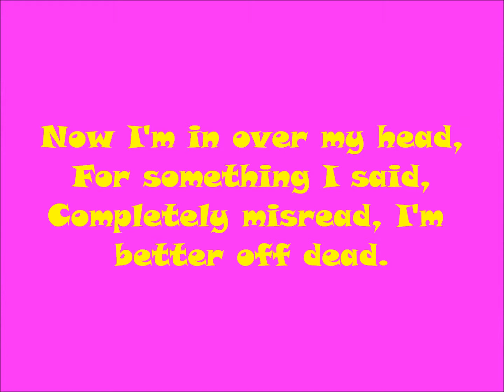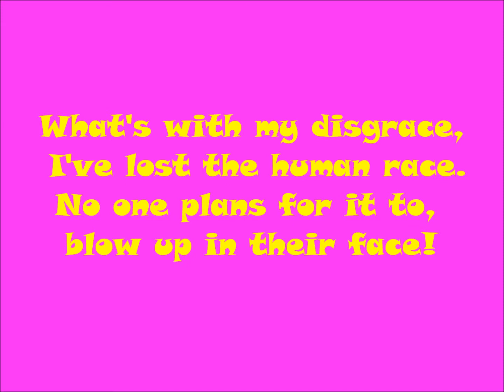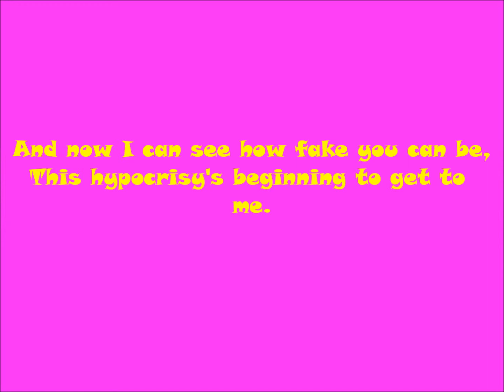Sum 41 - "Over my Head (Better off Dead)"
xoxo Mandee